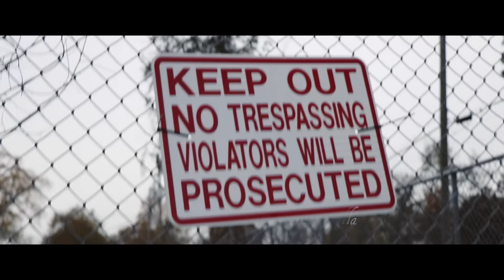Jay Hunter - I Ain't Hidin (Music Video)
Shot & Edited By: BudOlYella - MFMG Films